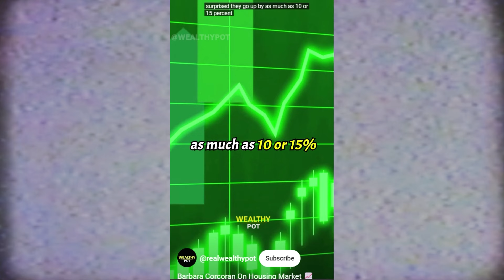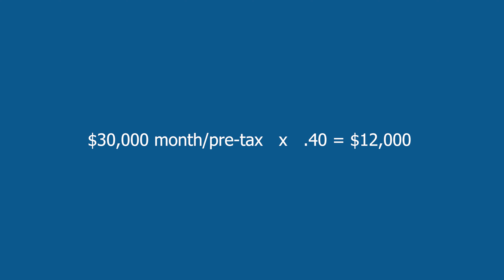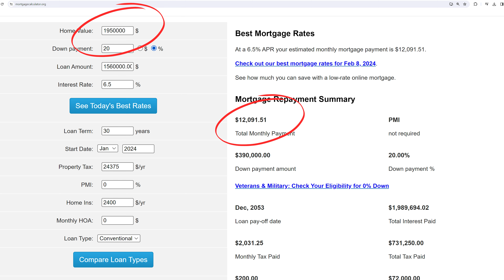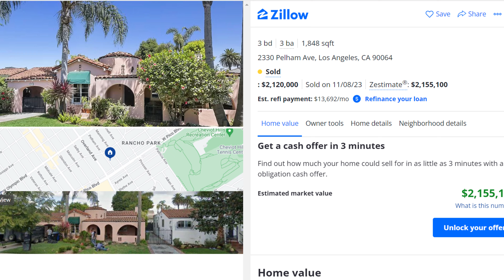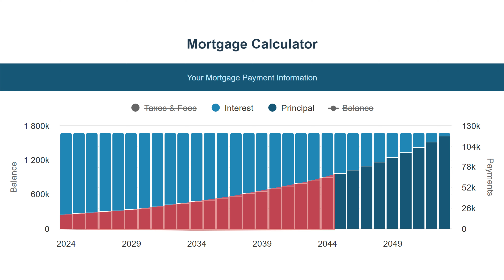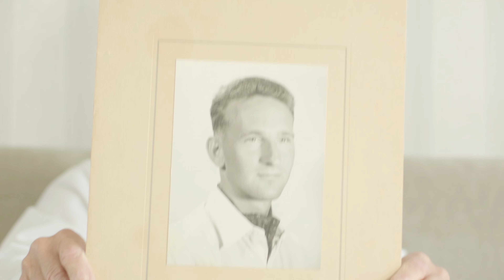How to Know if You're Ready to Buy a House in Los Angeles?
How to know if you're ready to buy a house a house in Los Angeles. How much of your income should go toward a mortgage payment? How much money should you save? How much does it cost to buy a house? We'll go over what you need to know before you house in Los Angeles.

Daniel Rangel, real estate agent in Los Angeles.

DANIEL RANGEL
Coldwell Banker Realty
BRE# 01827663